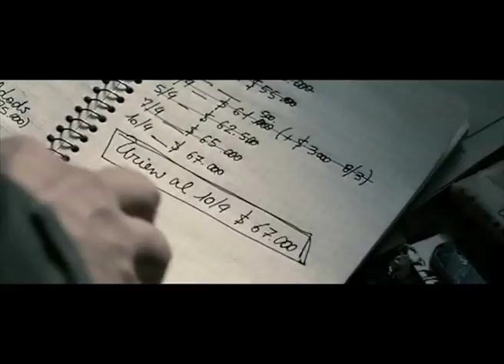Trailer El Aura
Fabián Bielinsky hizo alta película antes de irse de gira.